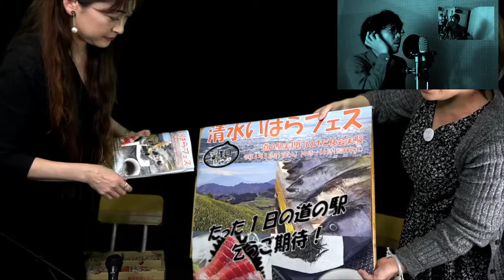ちゃみのトークパラダイス♪52 ゲスト 浜松のアロマ姉さんこと渥美宗美さん♡